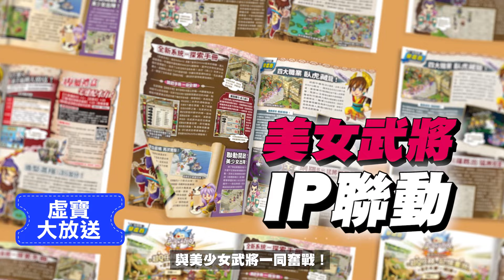全體注意！《電玩宅速配》雜誌六月號上市啦！《鋼嵐》最強三重好禮大放送_電玩宅速配20240531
最新《電玩宅速配》雜誌六月號堂堂上市，最精彩的報導和多款遊戲虛寶等你領！這麼多虛寶與好康，只賣你99元，買到就是賺到！封面報導《鋼嵐》和《英雄傳說 閃之軌跡：北方戰役》，除了有紮實內容之外，還有許多限量虛寶！

《OVERLORD：納薩力克之王》以及《洶湧海豚》的最新開箱測試，讓你掌握最新資訊。玩遊戲拿虛寶的陣容更是豪華！《鳴潮》、《山海鏡花》、《競技麻將2》、《吞食天地2：誕生Reborn》、《江湖如此多嬌》、《王子變變變》、《咻咻封神》等遊戲的優質虛寶好康等你來拿。

《電玩宅速配》6/1上市！7-11與三區銷售全面開賣中～